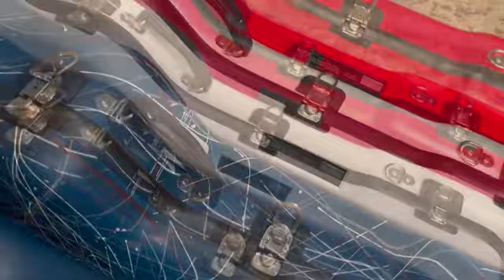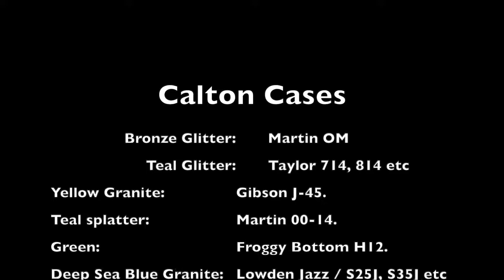Calton Cases x Unique Cases x Travel Case x Flight Case x Guitar Case x Glitter Case x Drop Proof